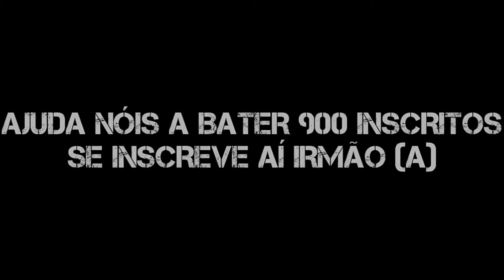ERROS DE GRAVAÇÕES DOS VIDEOS DO CANAL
Vamos Ver Os Melhores "Falha Nossa" Do Canal
Algo Nunca Mostrados Antes Agora Com Exclusividade Pros Inscritos Desde os Primordios Desse Canal!!

〔Mixcloud ➜ IAM1NDRM5C〕
〔Curiouscat ➜ 1NDRM5C〕
〔Meu Outro Canal ➜ Sam Memes VIP  (Obs: Digitem Sam Memes VIP E Já Acham Lá)〕
〔Meu Outro Canal ➜ Syn Copyright Records (Obs: Syn Copyright Records E Já Acham Lá)〕
〔Tellonym ➜ iam1ndrm5c〕

╠►obs: A Regra do YouTube é [Sino Ativado você receberá todas as nossas notificações dos vídeos, porém se não ativar mesmo inscrito , infelizmente não irá Poder ter Acesso aos vídeos seguintes do canal]
⭐×××××××××INSCREVA- SE×××××××××××

*∆ HUMILDADE
PREVALECE SMP ✓*

*COMPARTILHE PRA TODOS SEUS CONTATOS!* ✔✔✔♥ 🍃

😇DEUS É A BASE DE TUDO😇

🚫  CÓPIA NÃO COMÉDIA  🚫
❌ POR FAVOR NÃO DÊEM STRIKES NOS VÍDEOS PORQUE ISSO É UMA FORMA DE DIVULGAÇÃO DE CONTEÚDO PRA ENTRETER O NOSSO TRABALHO E NOSSO PÚBLICO QUE ASSISTE OS NOSSOS VÍDEOS OKAY!

❌FAVOR NÃO BLOQUEAR E NEM EXCLUIR OS VÍDEOS DO CANAL PORQUE ISSO DIFAMA O CONTEÚDO DO CANAL E NÃO PRETENDEMOS VIOLAÇÃO DE DIREITOS AUTORAIS E TODO O CONTEÚDO É DE PROPRIEDADE PRÓPRIAS!!

👁️ ATENCIOSAMENTE: LNDR TV E OS DEMAIS COLEGAS YOUTUBERS!!!
📃Regras Desse Vídeo

❌Proibido Dar Strike Nesse Vídeo
❌Proibido Bloqueio De Vídeo Por Direitos Autorais
❌Proibido Qualquer Difamação Do Conteúdo De Terceiros!
❌Proibido Excluir Vídeos Do Canal Por Direitos Autorais!!

🚫 Qualquer Infrigimento Ou Desobediência Das Regras Citadas Acima Haverá Reclamações Sérias!!! Espero Que Fui Claro Com Esse Aviso!!!

🏳️ Então Favor Obedecer As Regras Citadas Na Descrição Desse Vídeo!!!

💻 LNDR TV © TODOS OS DIREITOS AUTORAIS RESERVADOS AO CONTEÚDO DE PROPRIEDADE PRÓPRIAS